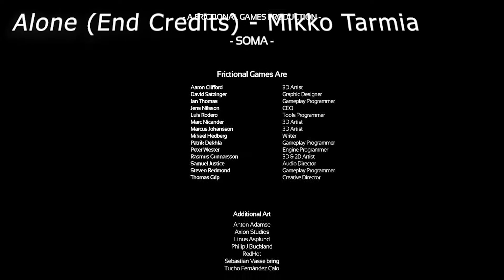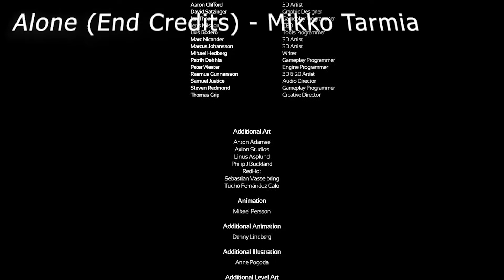Minhas músicas favoritas dos games. #1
Lista com músicas de games que gosto muito.
00:00 Intro.
00:44 Hollow - Final Fantasy 7 Remake
02:32 Alone (End Credits) · Mikko Tarmia (SOMA)
05:46 The Beginning - Arkadiusz Reikowski - Penelopa Willmann-Szynalik (Kholat)
07:36 Farewell - Arkadiusz Reikowski - Mary Elisabeth McGlynn (Kholat)
08:38 Ending Theme - Kan R. Gao - Finding Paradise OST
10:49 O.r.t. - Mary Elizabeth McGlynn (Silent Hill Origins)
13:13 Encerramento.